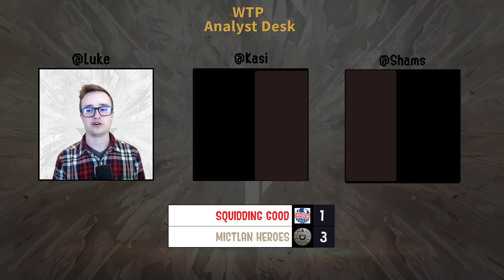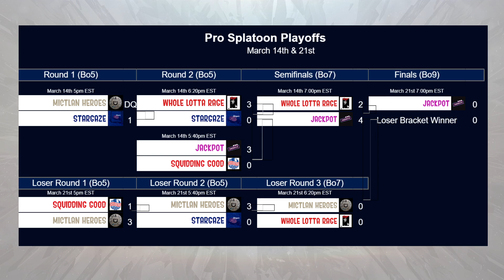Mictlan Heroes vs Stargaze | Pro Playoff FINALS!